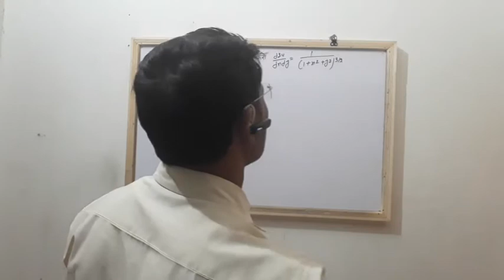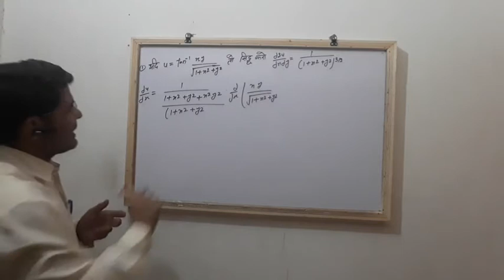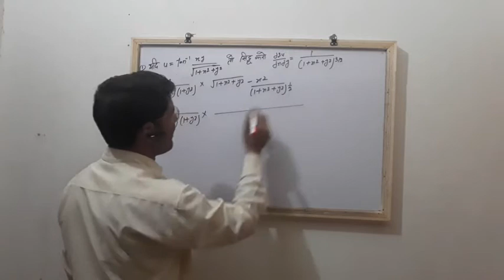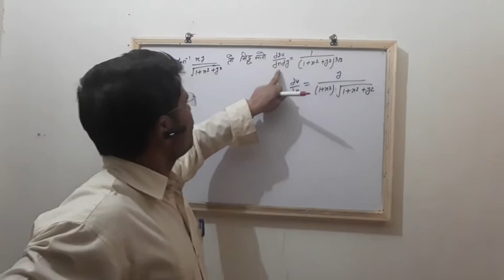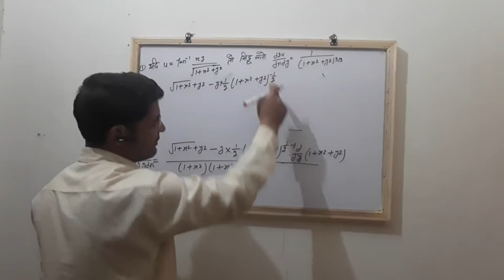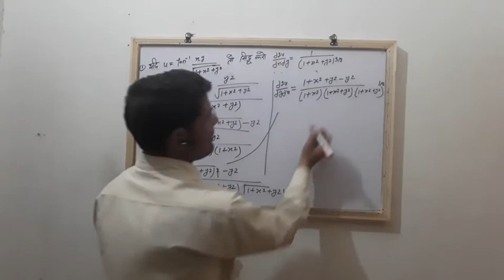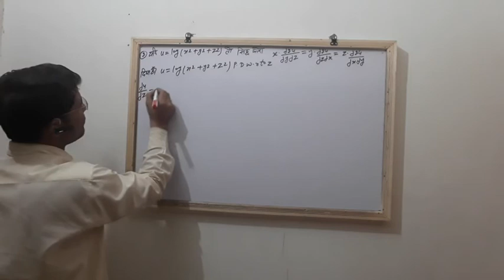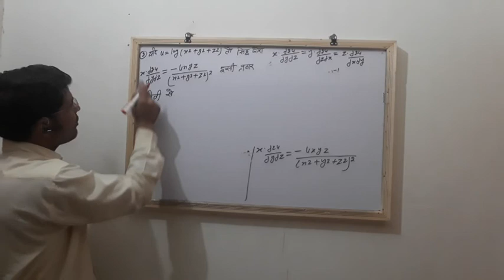Partial differentiation | Euler theorem | differential calculus | derivative lecture 5 part1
Partial differentiation in hindi lacture 5part1
Hello friends in this lecture i will discuss about partial differentiation, if you have any problem regarding to mathematics so please contact me on my whats app contract number 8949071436 or